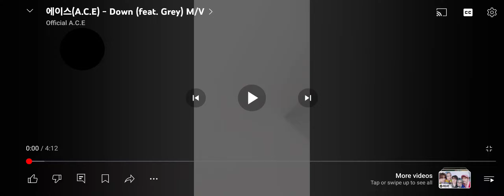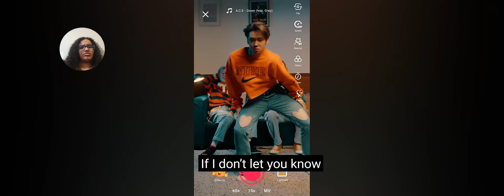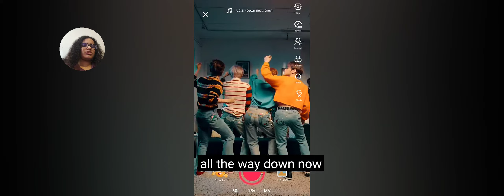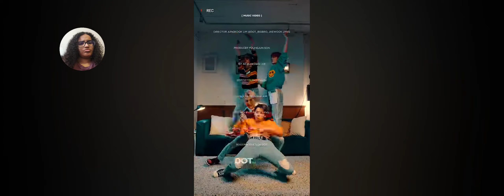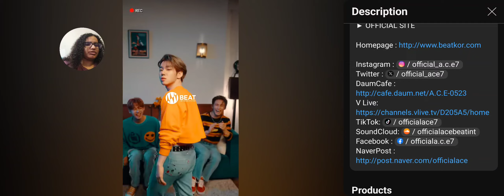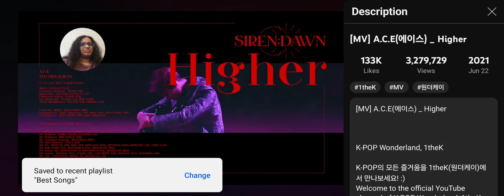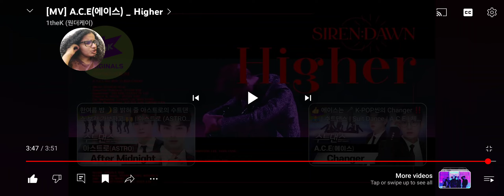Reaction to A.C.E Down & Higher MVs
Absolutely love Down and it deserves more love.